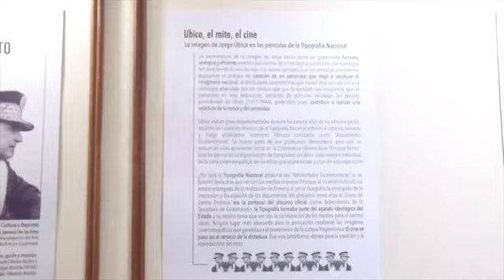Exposición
¨La Creación del Mito¨ así se llama la exposición donde muestran diferentes modelos de gobiernos.